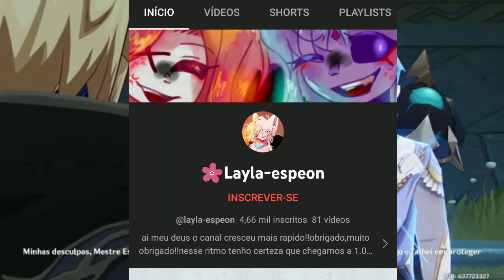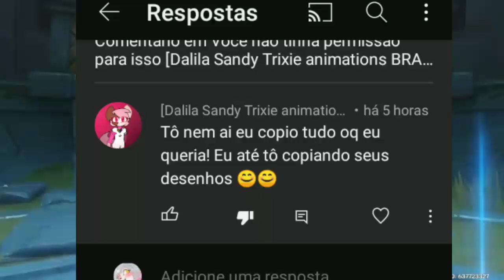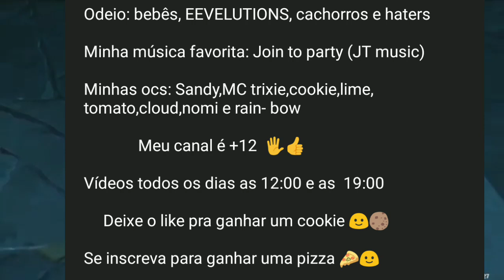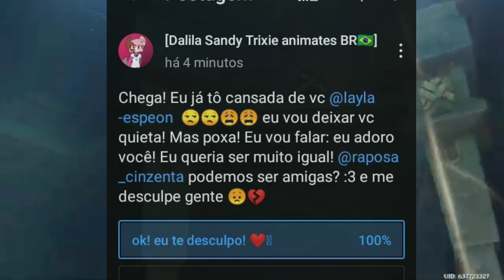putz @Dalil_A12Ew (ft. @grauer_fuchs) [[final épico]]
ajudando a comunidade de PoKeMon da grauer fuchs ¯⁠\⁠_⁠(⁠ツ⁠)⁠_⁠/⁠¯

me contem o que acharam do final :3